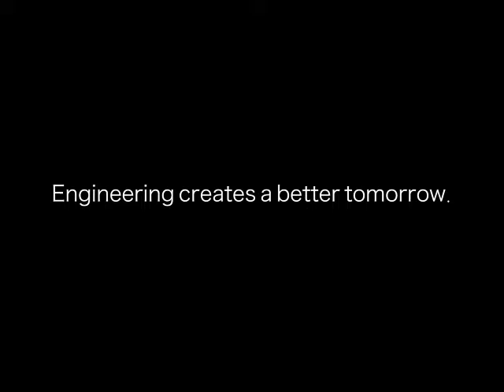WHY ENGINEERING: Assoc Prof Ong Soh Khim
NUS Assoc Prof Ong Soh Khim, winner of the SYA Medal of Commendation 2013, shares her passion for Engineering, and her achievements as a woman engineer. Please also watch
Soundtrack: "Mokhov-Fragments of Hope". Music right purchased for this video.